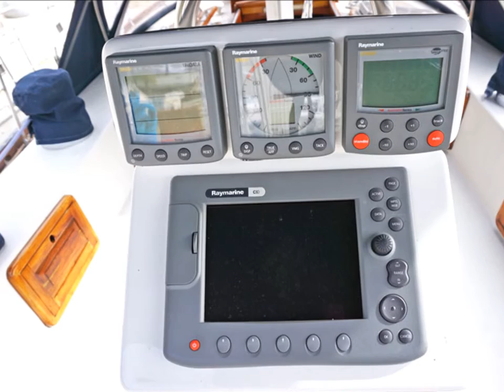1983 Dickerson 50 for sale in Yorktown Virginia-Volantis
Currently offered for sale 1983 Dickerson 50' by Martin Bird & Associates.  A beauty of a yacht! She is a two-owner, impeccably maintained yacht with a displacement ratio of 260 which is ideal for offshore sailing.  She is also intercoastal capable with a spar height under 65 feet. "Volantis" has always called "Chesapeake Bay" home, but has sailed extensively from Canada to South America.  This is a one-of-a-kind boat.
Call Dan for details, showing & price-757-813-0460